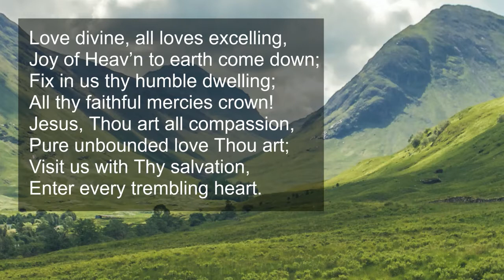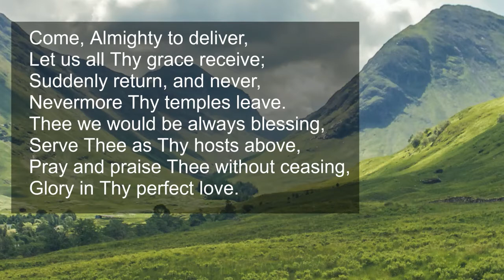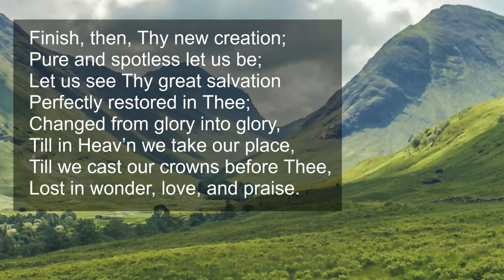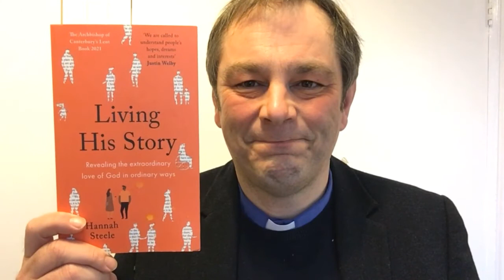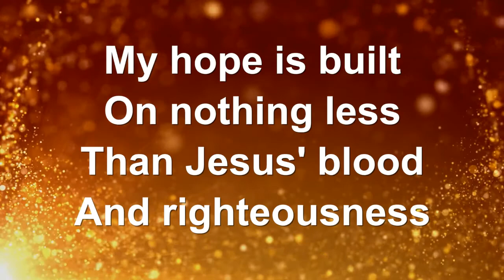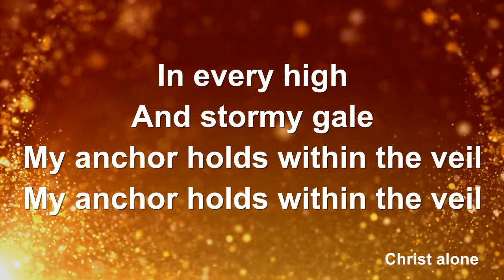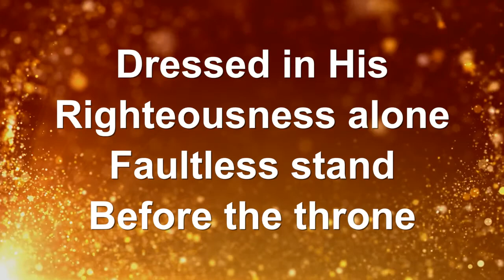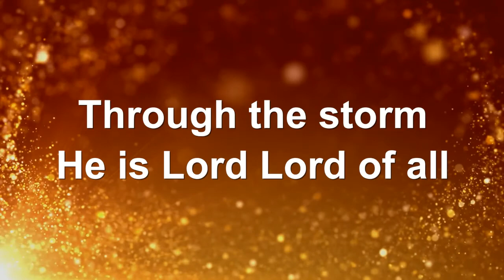Sunday worship 14 Feb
Join us for our Sunday service with a Valentine's Day theme. Sue Ives reflects on that most famous and powerful description of love in 1 Corinthians 13.